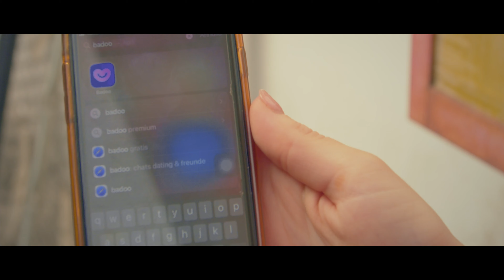Ivan Foro "L' ammor Over" - ( OFFICIAL VIDEO 2021)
00:00 L'ammor Over cosa ne Pensi?
01:25 Descrivi la canzone con una frase nei commenti
03:00 La consigli questa Canzone?

𝐀𝐮𝐭𝐨𝐫𝐢: Antonio REA
𝐀𝐫𝐫𝐚𝐧𝐠𝐢𝐚𝐦𝐞𝐧𝐭𝐢: Ivan DORIA
𝐌𝐢𝐱 & 𝐌𝐚𝐬𝐭𝐞𝐫𝐢𝐧𝐠: Rosario ASSENTATO

MUSICISTI
ELMO BUCCINO
ALEX NAPOLITANO